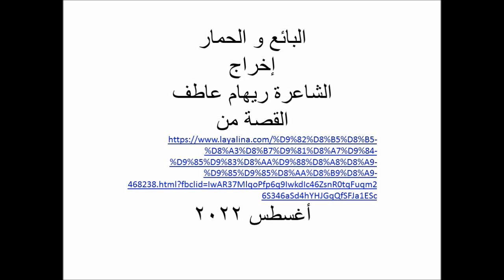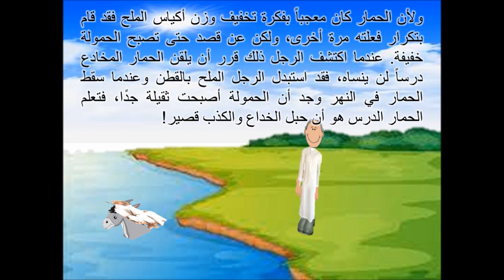البائع و الحمار إخراج الشاعرة ريهام عاطف